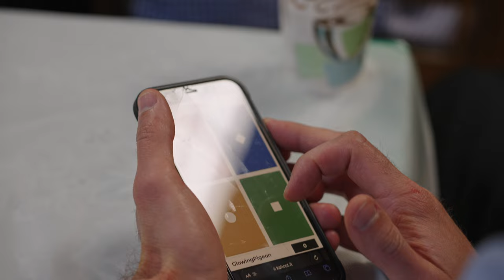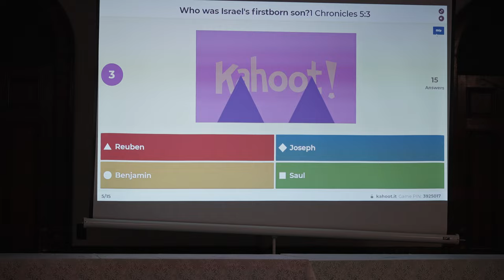Greenfield, MA Visit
Manchester, NH